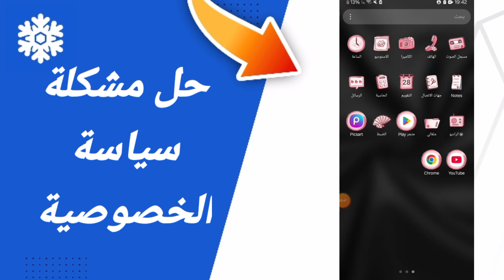حل مشكلة سياسة الخصوصية في تطبيق ربح المال Frozen Cash